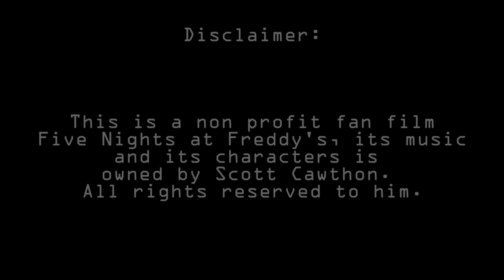Before the Day Shift: A Five Nights at Freddy's fan film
This is also based off theory and speculation. I do not claim to know the actual story. Just going off theory.